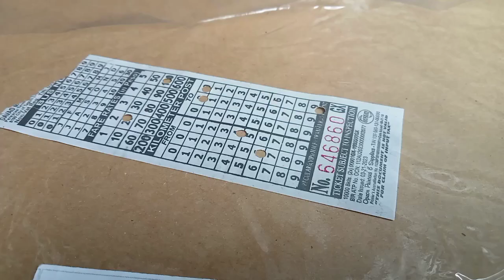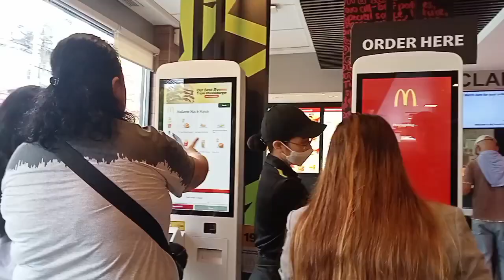First Time In Davao Alone | Ara Vlogs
𝗩𝗹𝗼𝗴 𝗧𝗶𝘁𝗹𝗲: First Time In Davao Alone | Ara Vlogs

I'm not professional at this and if you think I am doing something wrong
Please let me know and send me a private message.
I still have rooms for learning.

𝗦𝗼𝗰𝗶𝗮𝗹 𝗠𝗲𝗱𝗶𝗮 𝗔𝗰𝗰𝗼𝘂𝗻𝘁𝘀:
📌𝙁𝙖𝙘𝙚𝙗𝙤𝙤𝙠: Antonette Aravel Tonga Baltazar